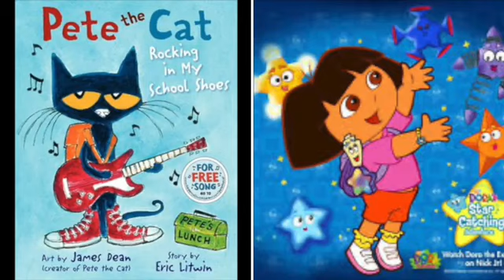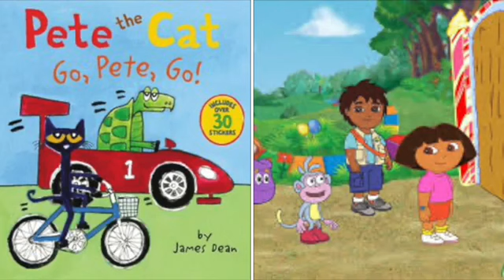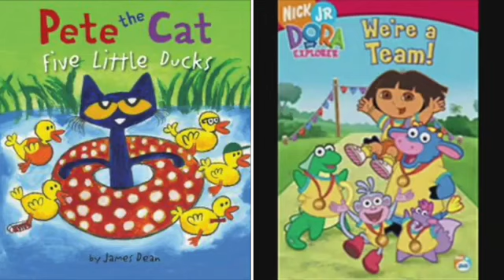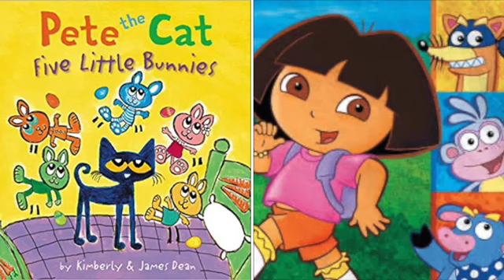MERGED Pete The Cat and Dora The Explorer All Star Smash Mouth